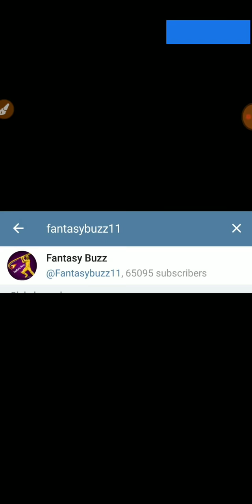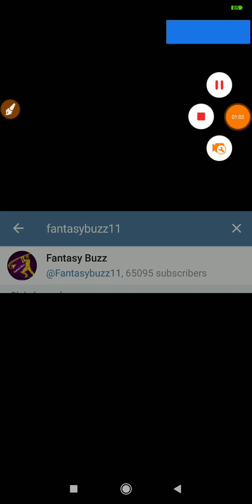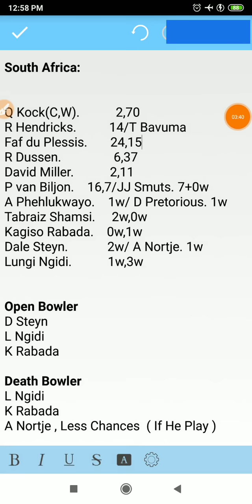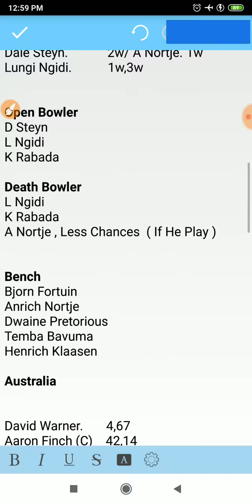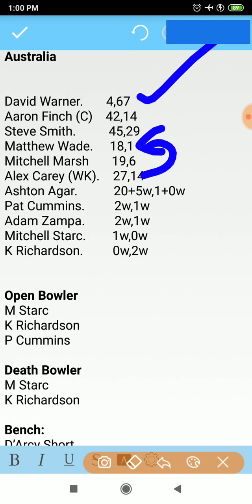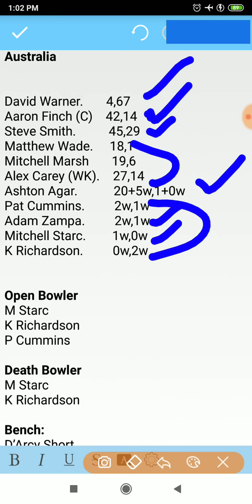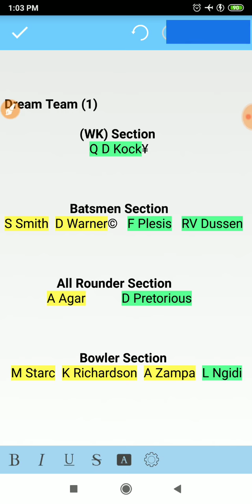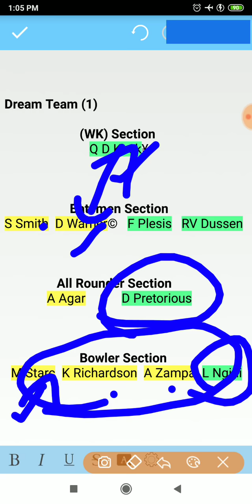SA vs AUS Dream Team Prediction | SA vs AUS 3rd T20 (26 Feb) | SA vs AUS D11 Playing 11 Preview